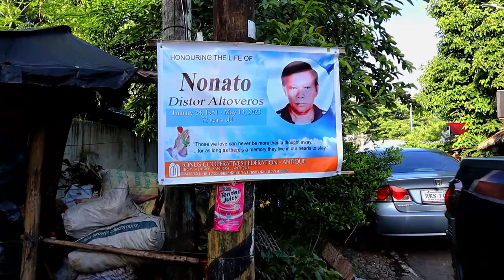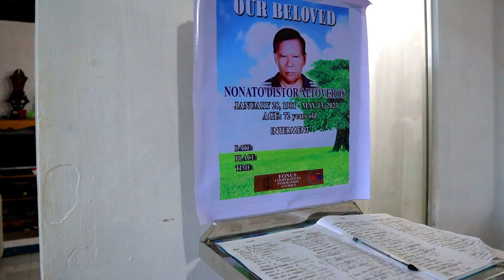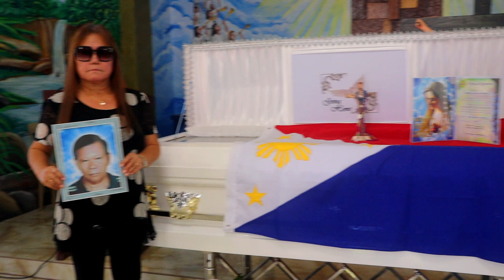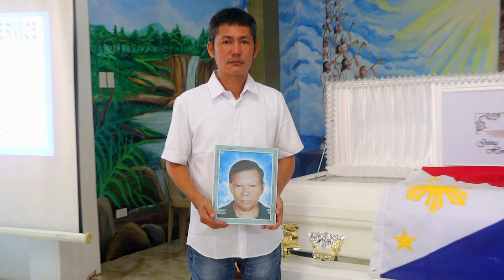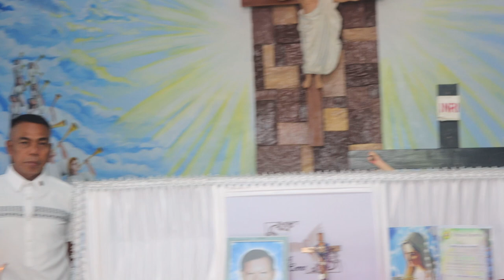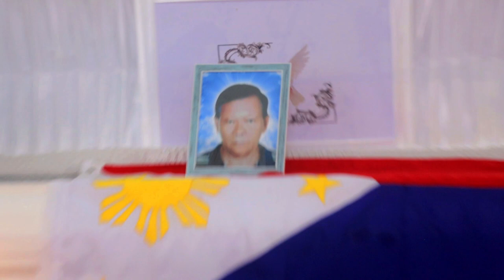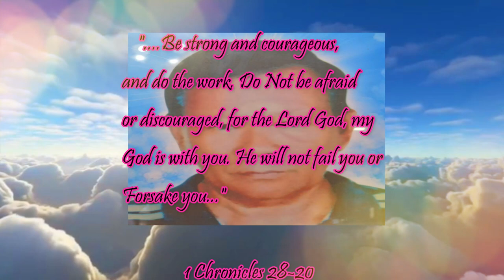In loving Memory Of Ret. Spo4 Nonato Distor Altoveros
72 year old
               June 7, 2023
san Jose Catholic extention Cemetery
or message us my facebook pages
Rush & Color's Photography
notcopyrightvideos for viewing purpose only